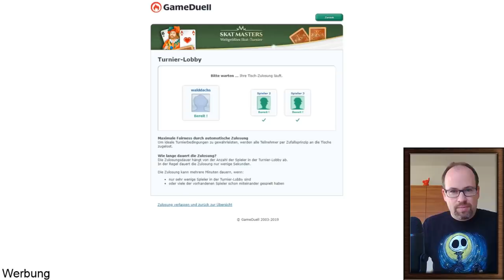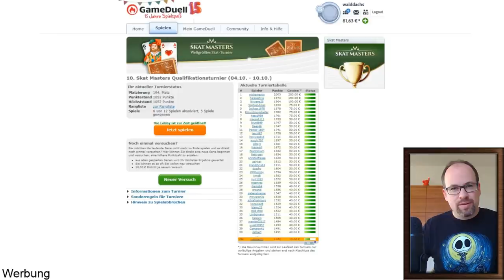GameDuell Skat-Masters: Walddachs geht aufs Ganze #12